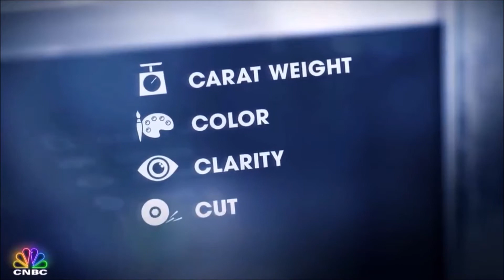Diamond Trader Fishel Beigel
An experienced diamond trader & graduate of NY’s Yeshiva schools, Fishel Beigel explains to CNBC the basics of diamond classification. The relationship between Jewish culture & the diamond industry dates back decades